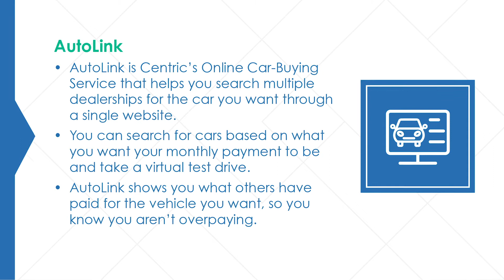Centric Auto Services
Last week, we talked about why you should finance with Centric; but this week we want to talk about the auto services Centric offers that benefit you. Centric Federal Credit Union shares information on the three major services that you can take advantage of when buying a car.